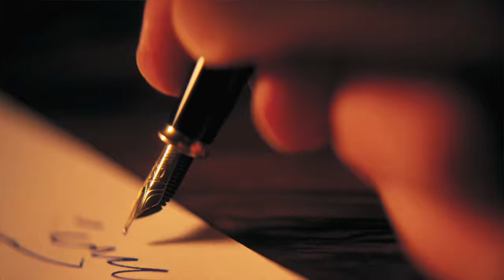Marisa Quintero's Spotlight: Marisa Quintero Tax Service (Part 2)